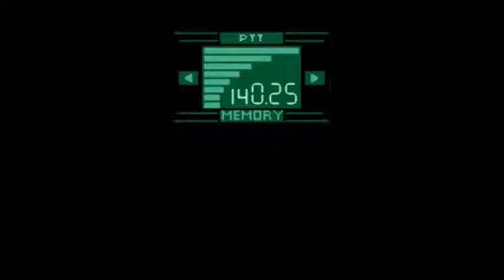Metal Gear Solid Codec Calls - Stage 06 - Chris Jenner